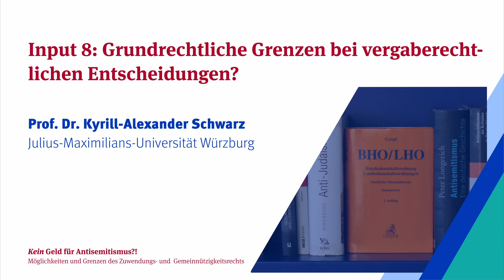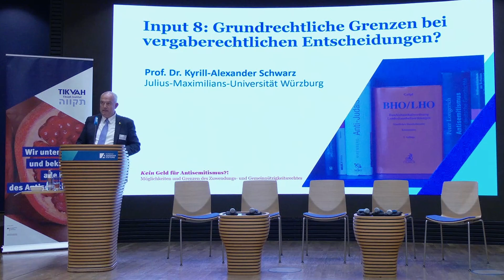(12) Fachtagung "Kein Geld für Antisemitismus?!" - Input 8: Prof. Dr. Kyrill-Alexander Schwarz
Input 8: Grundrechtliche Grenzen bei vergaberechtlichen Entscheidungen?

Öffentliche juristische Fachtagung "Kein Geld für Antisemitismus?! Möglichkeiten und Grenzen des Zuwendungs- und Gemeinnützigkeitsrechtes", Input von Prof. Dr. Kyrill-Alexander Schwarz (Julius-Maximilians-Universität Würzburg)
[1. Juli 2024, ca. 17:02 - 17:20 Uhr]

Documenta 15, die Berlinale, diverse Ausstellungen und Performances mit antisemitischen Inhalten werfen immer wieder die Frage auf: Was muss der freiheitliche Staat aufgrund der Kunst-, Meinungs- und Wissenschaftsfreiheit hinnehmen? Wo gibt es verfassungsrechtliche Spielräume für regulierendes Eingreifen? Muss der Staat auch antisemitische Inhalte finanzieren? Oder darf der Staat im Zuwendungsrecht die Mittelvergabe an Bedingungen binden, die gewährleisten, dass der Schutz der Menschenwürde, der freiheitlichen demokratischen Grundordnung und der Gedanke der Völkerverständigung zumindest nicht gefährdet werden?

Antisemitismus verstößt gegen den Schutz der Menschenwürde und die freiheitlich-demokratische Grundordnung. Dies hat das Bundesverfassungsgericht zuletzt im II. NPD-Urteil festgehalten. Seit dem 7. Oktober 2023 nehmen die Anzahl und die Intensität antisemitischer Vorfälle in Deutschland massiv zu. Aber schon zuvor gab es immer wieder Diskussionen um Antisemitismus, Boykotte und Boykotteure von israelischen Künstler:innen und Wissenschaftler:innen in öffentlich finanzierten Einrichtungen.

Die Frage, ob der freiheitliche demokratische Staat, der dem Schutz der Menschenwürde verpflichtet ist, bei seiner Mittelvergabe an Dritte eine Selbstparadoxierung hinnehmen müsse, hat die Politik zuletzt bei der Parteienfinanzierung und dem Stiftungsfinanzierungsgesetz diskutiert.

Eine Auseinandersetzung über die rechtlichen Mittel gegen Antisemitismus und geeignete Maßnahmen zur Antisemitismusbekämpfung sind wichtiger denn je. In mehreren Veranstaltungen sollen die rechtlichen Grundlagen im Kampf gegen Antisemitismus und die Möglichkeiten zu ihren Verbesserungen mit Praktiker:innen und Wissenschaftler:innen aus Antisemitismusforschung und -prävention, Rechtswissenschaft, Justiz und Politik analysiert und diskutiert werden.

Die juristische Fachtagung “Kein Geld für Antisemitismus?!” widmet sich dem Zuwendungs- und Gemeinnützigkeitsrecht und diskutiert, welche Möglichkeiten und Grenzen in Bezug auf die Antisemitismusbekämpfung in diesen Rechtsbereichen existieren.

Organisiert in Kooperation mit der Konrad-Adenauer-Stiftung